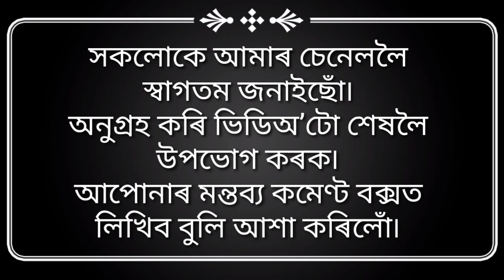Nagara naam Nipan Dutta kalita ৷৷ লোক্ৰা-গড়কা ৰাইজৰ মন জয় কৰিলে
কাহিনীৰ মাজেৰে বুজাই দিলে নাগাৰা নামৰ নীতিনিয়ম...

Hi friends
I am Dipak kumar from assam .
Nagara naam is a folk song of assam.
I like to write and sing this song.

🎈আপোনাৰ ভিডিঅ’ প্ৰচাৰ কৰিবলৈ
 তলৰ নম্বৰত যোগাযোগ কৰক👇

মোক
Instagram ত follow কৰিব পাৰে👇❤️

 শিল্পী সমাজৰ বনভোজ 2021